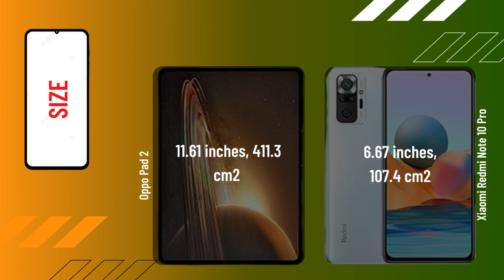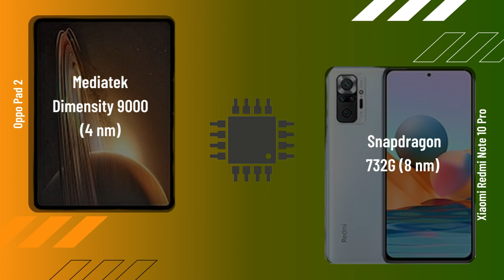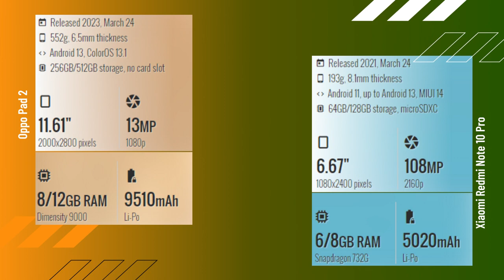Oppo Pad 2 vs Xiaomi Redmi Note 10 Pro FULL COMPARISON